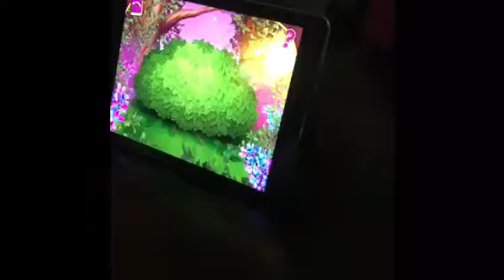iPad v Outside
What's better, iPad or playing outside?